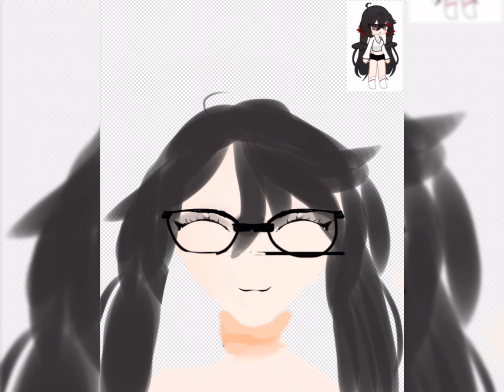FORGOT TO ADD MUSIC @kowkii